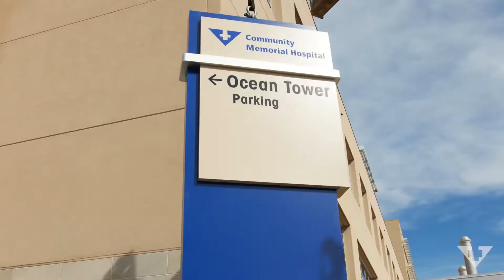OurNewCMH - Ocean Tower Update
The move into our new Community Memorial Hospital Ocean Tower hit another major milestone with the recent installation of our exterior way-finding and marquee signage! The Sign Age, Inc. team placed new signs across the CMH campus, including along Main Street, Brent Street, and Loma Vista Road! for more behind the scenes footage of the move into our new hospital!